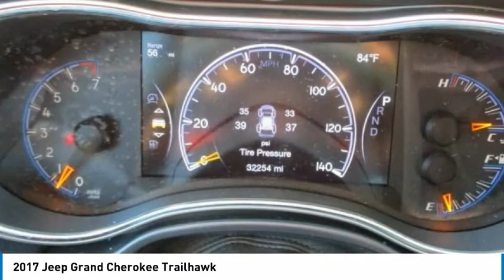2017 Jeep Grand Cherokee P21181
2017 Jeep Grand Cherokee Trailhawk

2093 S Van Dyke Rd

*U Connect.brbrbrClean CARFAX. Odometer is 13767 miles below market average! 2017 Jeep Grand Cherokee Trailhawk Bright White Clearcoat 4WD 8-Speed Automatic 3.6L V6 24V VVT